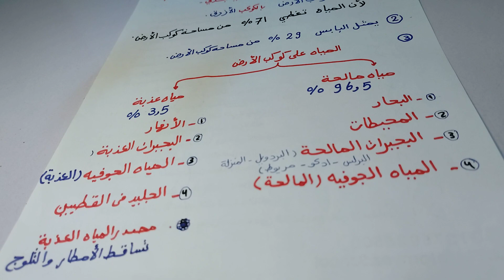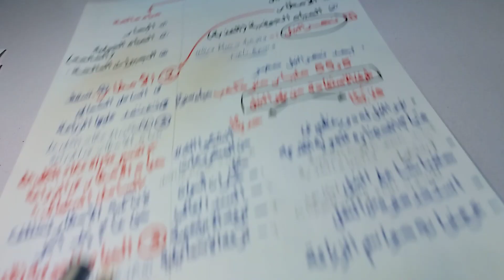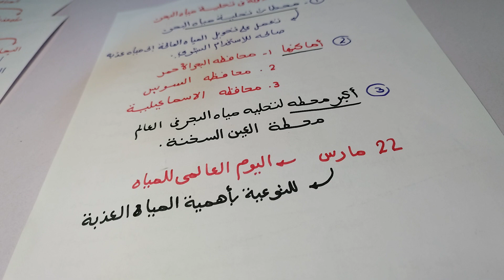حصة رقم 8 :الموارد المائية في بلدي /دراسات اجتماعية/ الصف الخامس /المنهج الجديد /الفصل الدراسي الاول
حصة رقم 8 :الموارد المائية في بلدي /دراسات اجتماعية/ الصف الخامس /المنهج الجديد /الفصل الدراسي الاول 2022_2023
حصة رقم (7) /الوحدة الثانية /الدرس الاول : الحاجات والموارد الاقتصادية/دراسات اجتماعية/الصف الخامس/ المنهج الجديد /الفصل الدراسي الاول 2022_2023
الدرس السادس :التغيرات المناخية واثرها علي بلدي/ دراسات اجتماعية/ الصف الخامس/المنهج الجديد /الفصل الدراسي الاول 2022_2023
مراجعة ليلة الامتحان / دراسات اجتماعية / الصف الخامس / المنهج الجديد /مقرر شهر أكتوبر / الفصل الدراسي الاول 2022_2023
الدرس الخامس : النباتات الطبيعية والحيوانات البرية في بلدي/ دراسات اجتماعية /الصف الخامس / المنهج الجديد / الفصل الدراسي الاول 2023
مهم / الدرس الرابع :مناخ بلدي /دراسات اجتماعية /الصف الخامس/ المنهج الجديد/الفصل الدراسي الاول 2023 شرح ملخص وبسيط
الدرس الثالث :مظاهر سطح بلدي /دراسات اجتماعية /الصف الخامس  الابتدائي /الفصل الدراسي الاول / المنهج الجديد 2023
الدرس الثانى :قصة نشأة الحضارة المصرية القديمة /دراسات اجتماعية /الصف الخامس /الفصل الدراسي الاول / المنهج الجديد 2023
حصريا / الدرس الأول :موقع بلدي /دراسات اجتماعية /الصف الخامس الابتدائي /الفصل الدراسي الاول / المنهج الجديد 2023